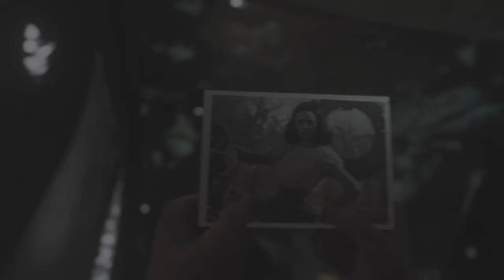Call of Duty®: WWII_ ps4 gameplay video games stratiotes polemos